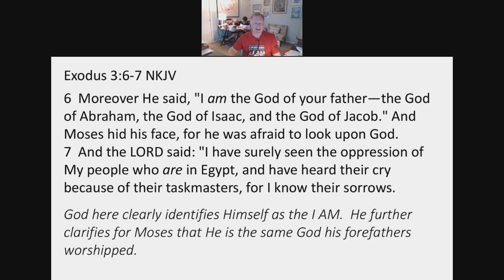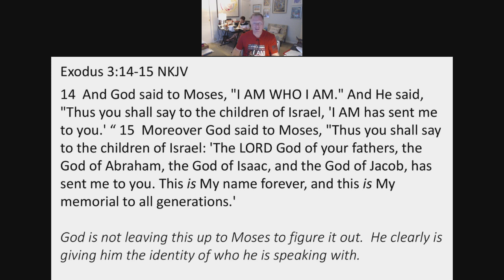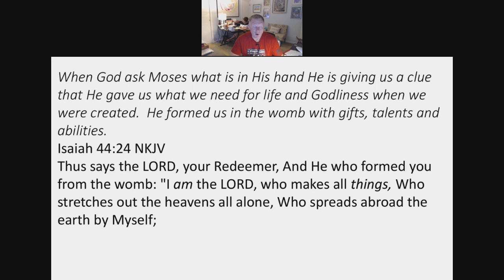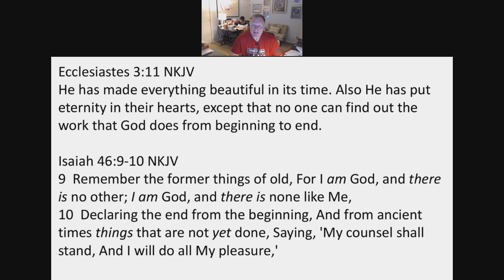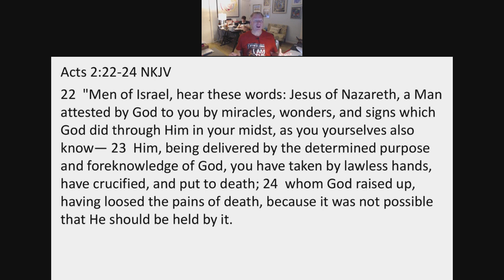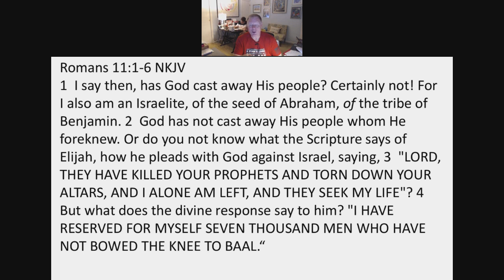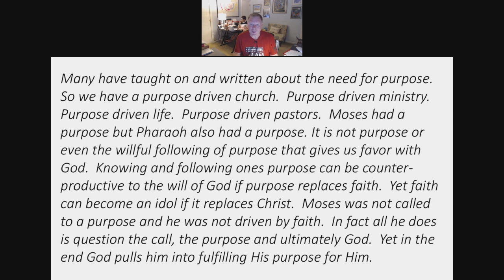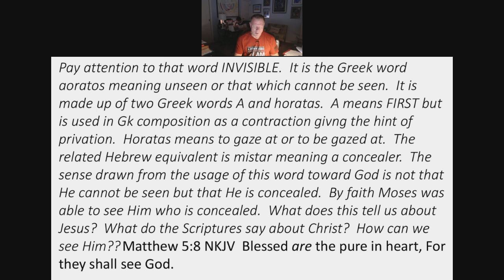Jesus In The Old Testament #16 by Pastor Wayne Fox (4-29-20)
Sermon on (04/29/2020) In this lesson, we take a look at Moses at the burning bush and his conversation with Jesus.  So much has been written about finding, knowing, and following one's destiny. Moses had a destiny but then so did Pharaoh. This lesson teaches that everyone has a
God-given destiny and a free will choice to follow or not.